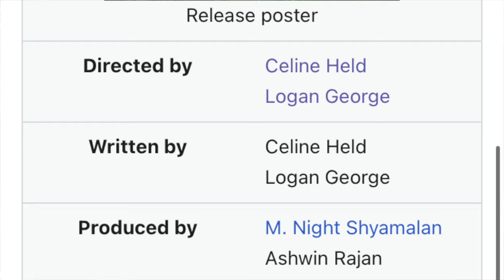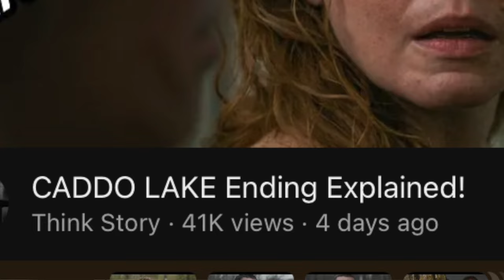Caddo Lake | Reseña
Un nuevo misterio llega a la plataforma Max, basado en uno de los lagos misteriosos de Estados Unidos